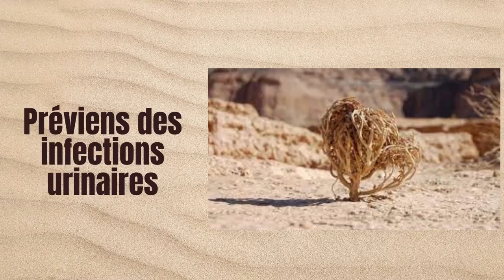Les secrets de la rose de jericho